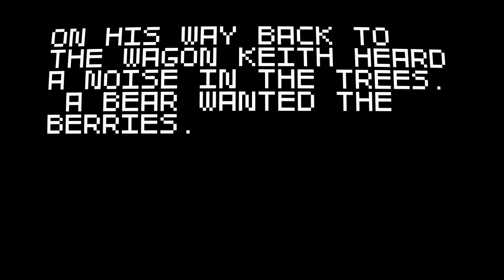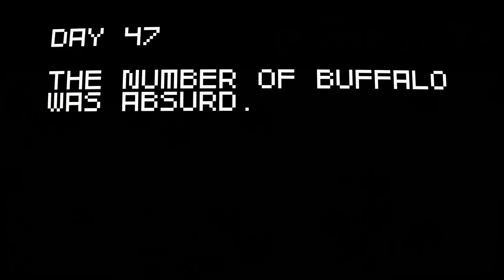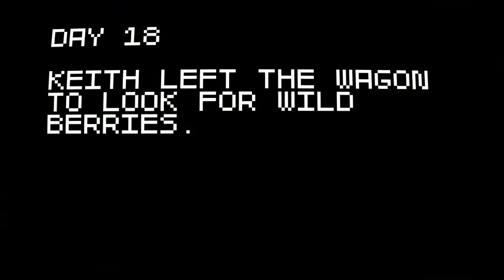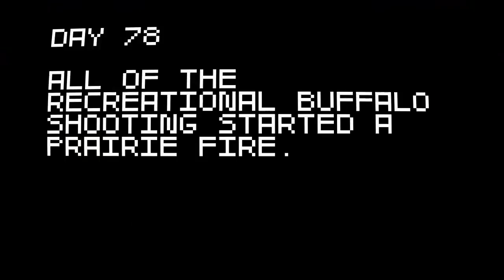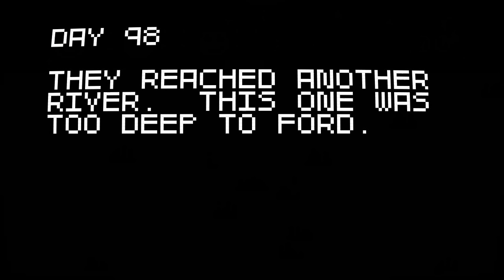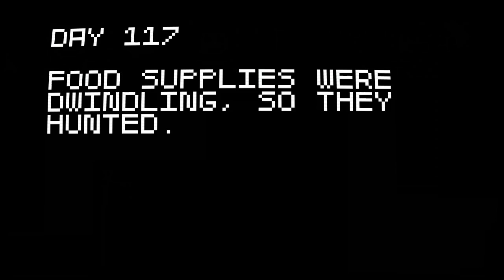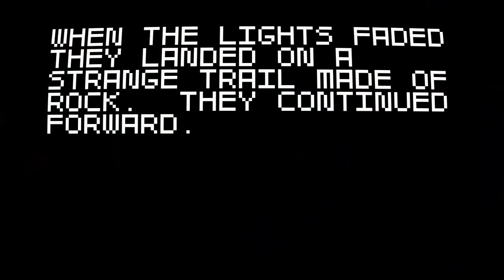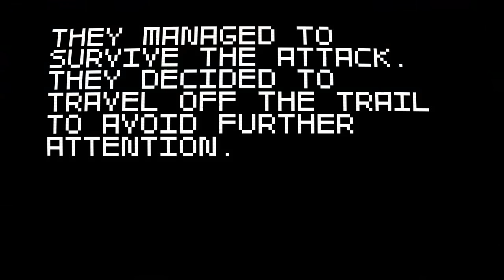Let's Play Super Amazing Wagon Adventure 24: The Worst Best run ever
I won't spoil what happens in his one either, but all I shall say is that one event tries to kill us twice.